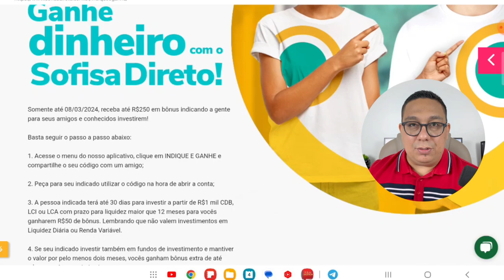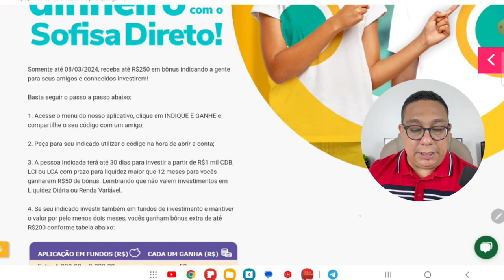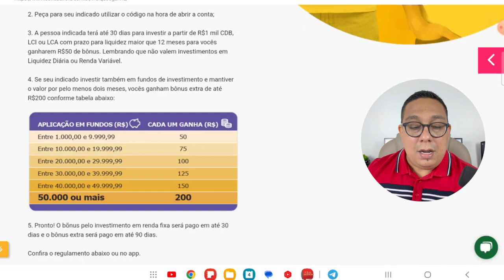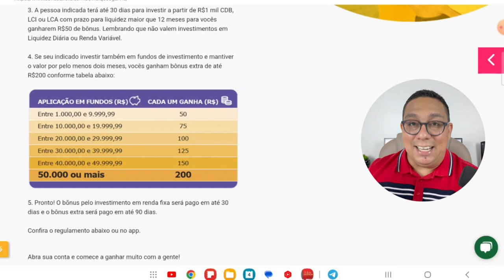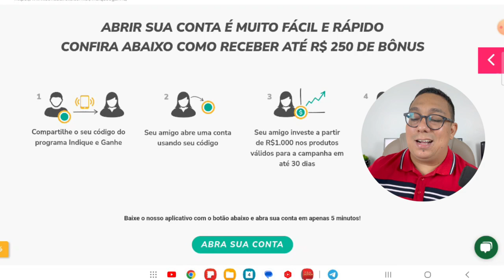Banco Sofisa Direto pagando até R$250 REAIS na sua conta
Somente até 08/03/2024, receba até R$250 em bônus indicando a gente para seus amigos e conhecidos investirem!
Basta seguir o passo a passo abaixo:
2. Peça para seu indicado utilizar o código na hora de abrir a conta;
3. A pessoa indicada terá até 30 dias para investir a partir de R$1 mil CDB, LCI ou LCA com prazo para liquidez maior que 12 meses para vocês ganharem R$50 de bônus. Lembrando que não valem investimentos em Liquidez Diária ou Renda Variável.
4. Se seu indicado investir também em fundos de investimento e mantiver o valor por pelo menos dois meses, vocês ganham bônus extra de até R$200.

✅Os segredos da mente milionária
✅O homem mais rico da Babilônia
✅Pai rico, pai pobre - edição de 20 anos atualizada
✅A psicologia financeira
✅Quem pensa enriquece - o legado